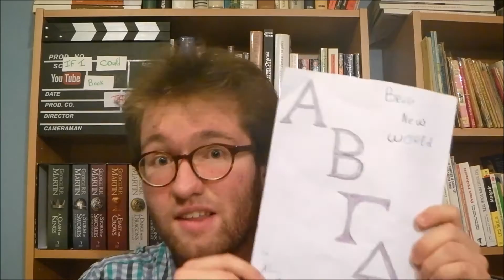If I Could Book Tag!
Today I do the If I Could Book Tag! Let me know what you think! ^^

Come and join me on Goodreads so we can talk about books

Questions:
1. If you could change any book cover, which cover would you change?
2. If you could bring any character into our world, who would you bring?
3. If you could go into a book, which book would it be?
4. If you could have any animal from a book, which would it be?
5. If you could kill any character from any book, who would you kill?
6. If you could bring any character back to life, who would it be?
7. If you could have any author write you as a character, who would it be?
8. If you could be any magical creature from any book, what would you be?
9. If you could change any ending of any book, which ending would you change and how?
10. If you could switch places with a character, who would you switch places with?
11. If you could TAG someone, who would you TAG??

If you are in the mood for some  music, here is a playlist of covers: